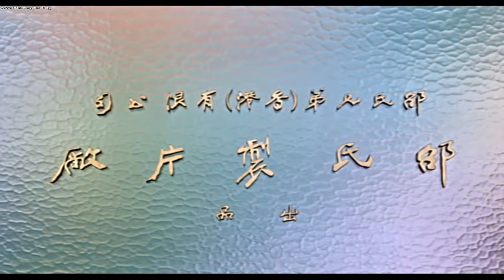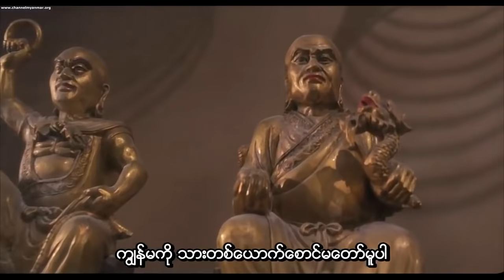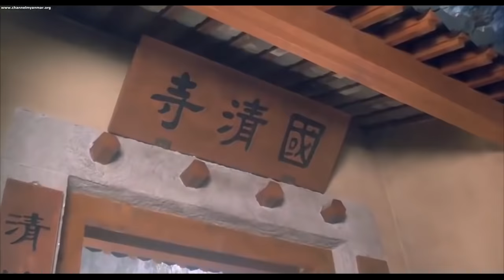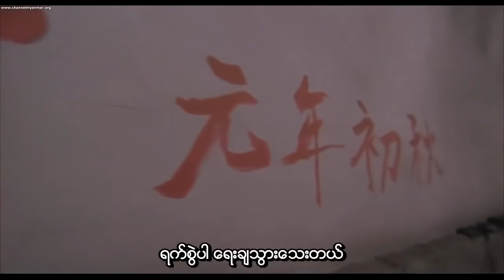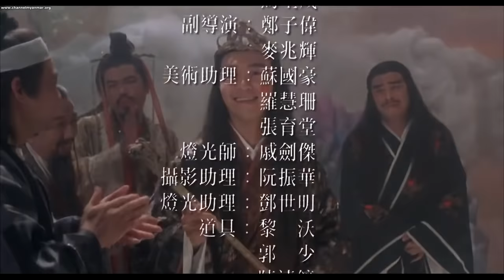စတီဗင်ချောင် ဟာသကား myanmar subtitle မြန်မာစာတန်းထိုး